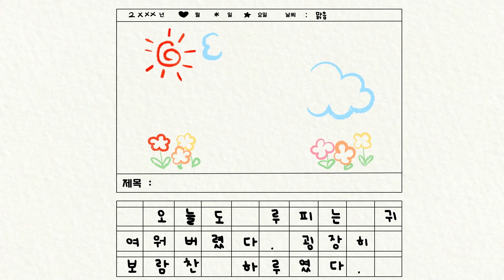실제로 겪은 라이브 중 공포썰 | 잔망루피 라이브 | 루피의 하루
다른 곳에서도 잔망루피의 다양한 모습을 만나볼수 있다뤂! o(*°▽°*)o